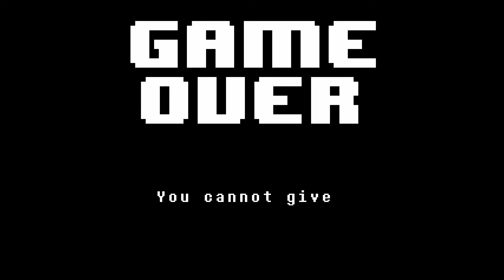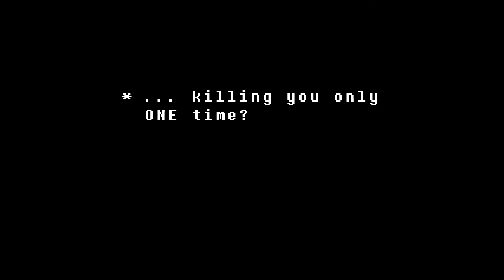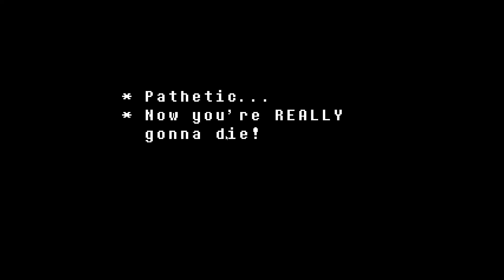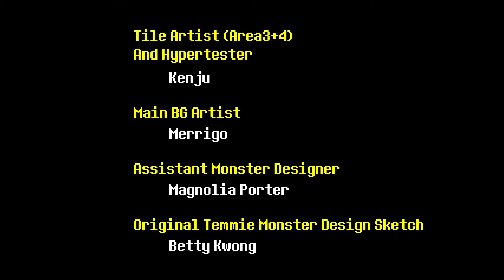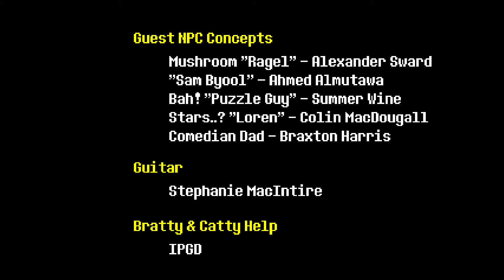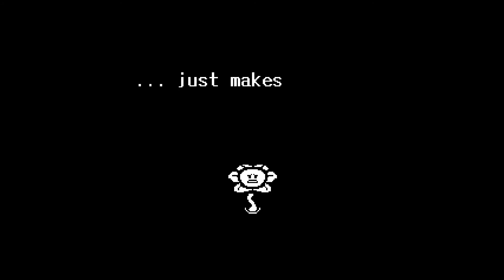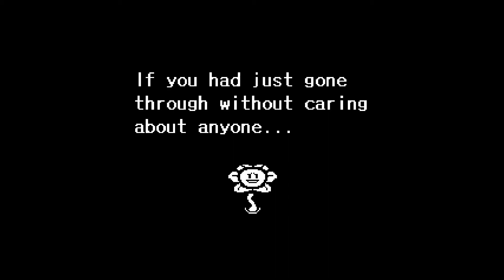Undertale Episode 13: FLOWEY?!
THIS IS NOT THE END. There is still more that awaits us. I hope you guys enjoyed this episode! :D